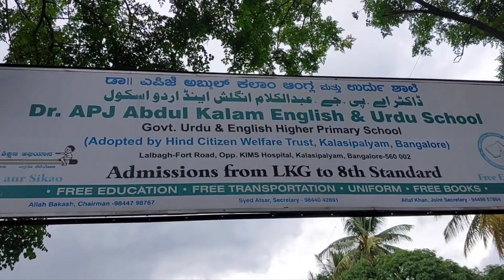Dr. APJ Abdul Kalam English & Urdu School